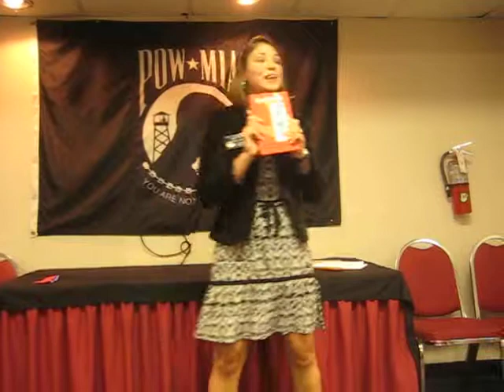Betts Con Regulation Debate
Why Regulation is bad for America. Debate against Regulation.